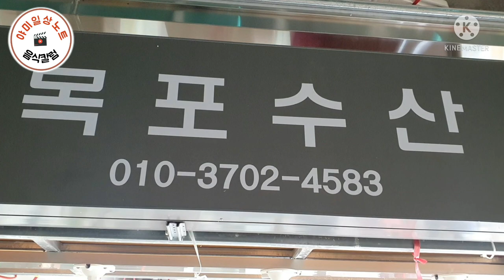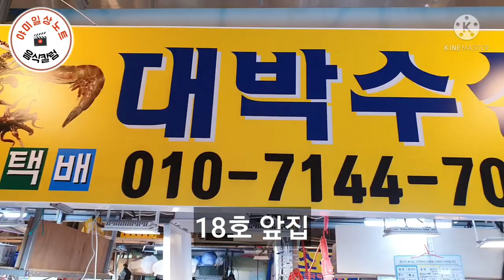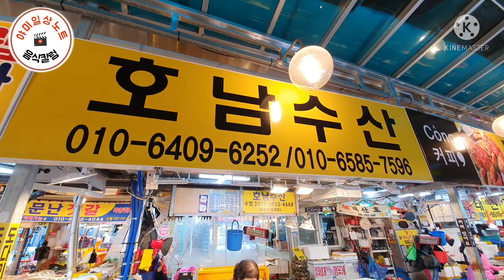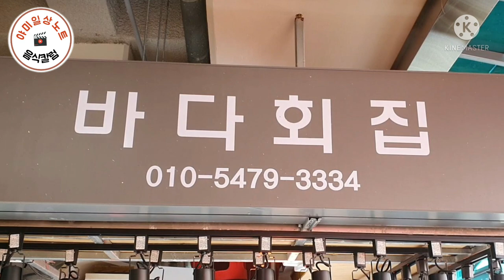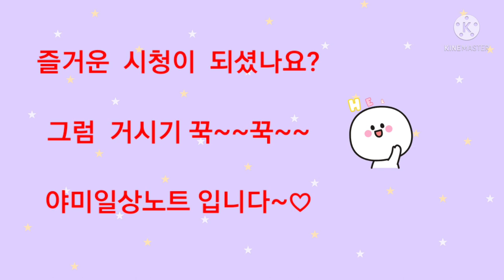소래포구 종합어시장 시세정보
소래포구종합어시장 설전 시세정보로 모처럼 행복한 가족  만남에 회 한사라 놓고 덕담과 1년의 계획을 세우며  뜻 깊은  한 해의 시작도  나쁘진 않을 것 같네요.

즐거운  명절 보내시고

야미일상노트 응원 꾹~꾹~  눌러주세요~~♡